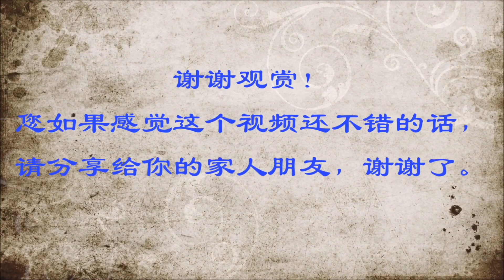如何正確使用洗面奶？現在知道還不晚！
想要洗面奶把效果用到最好，還是需要有正確的使用方法的，洗面奶怎麼洗臉才是正確的呢？你有重視過嗎？來了解一下吧。